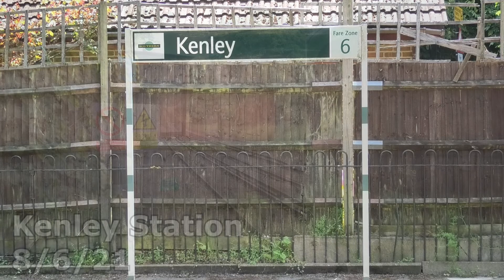Kenley Station 8/6/21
Kenley Station is locates on Southern Rail London suburban network between Purley and Caterham.

The station sees a half hourly service between Caterham and London Victoria and vice versa throughout the week,

The station has two platforms and is managed by Southern Rail